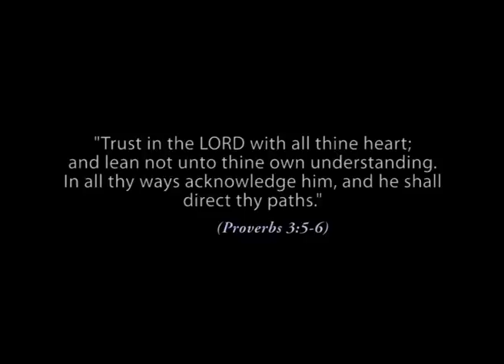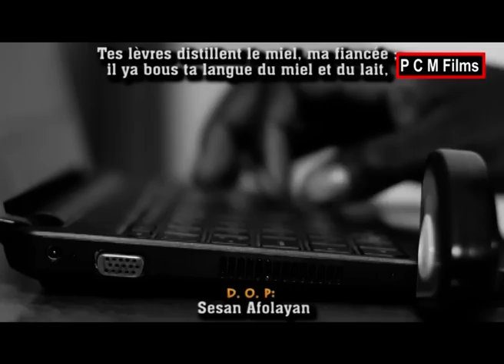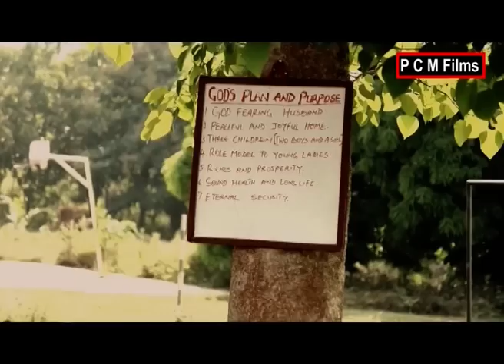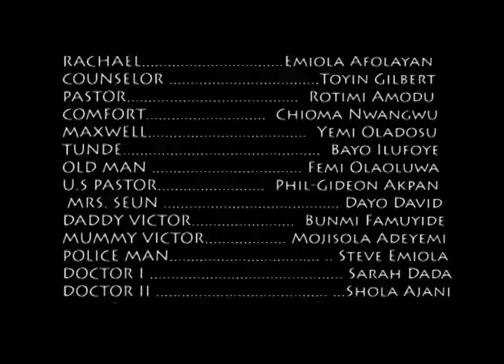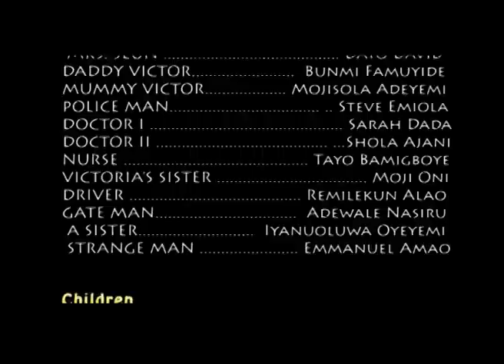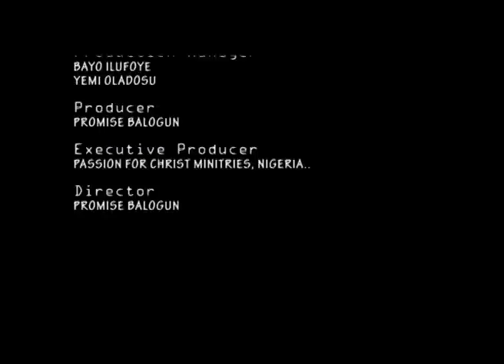The UNKNOWN DESTINATION || Directed by Promise Balogun || PCM Films